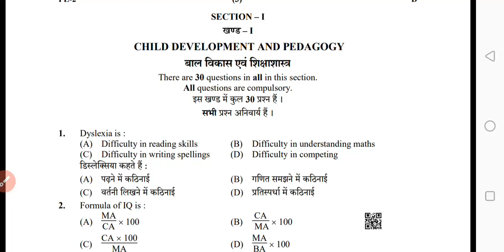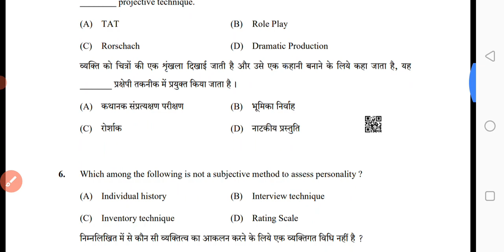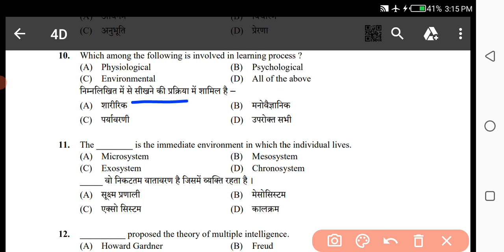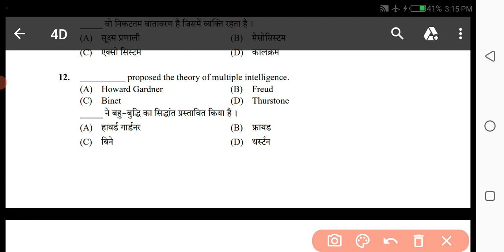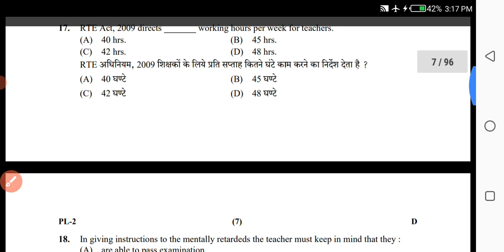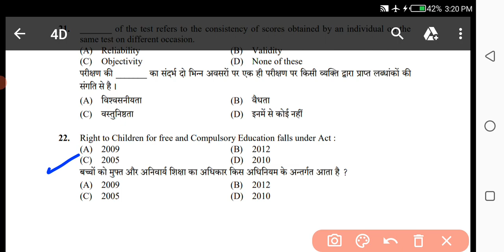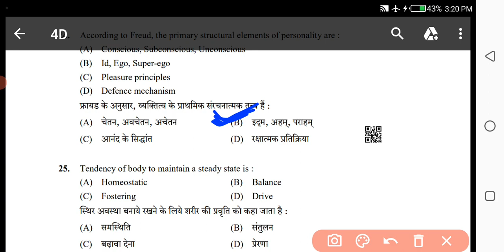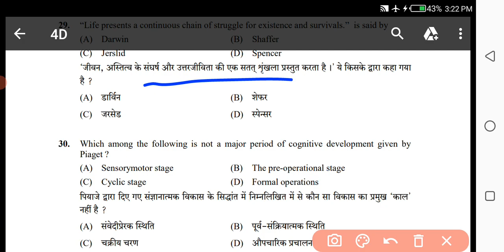Reet 4th Shift Answer Key Psychology . Reet 2022 Psychology Answer Key.